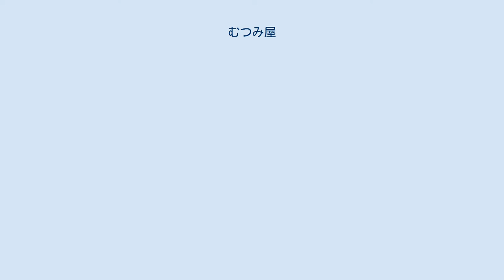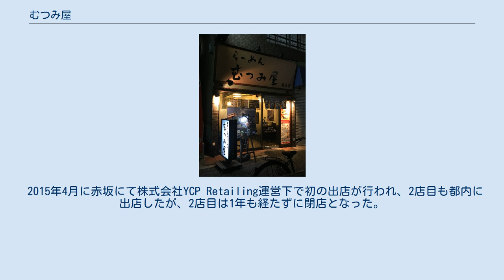むつみ屋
むつみ屋（むつみや）は、北海道樺戸郡月形町で創業し、2020年3月現在関東に6店舗を展開するラーメン店チェーンである。
 白味噌らーめん 創業者の竹麓輔が、大手学習塾管理職で就業中の副業で開業したラーメン屋が繁盛したものの、閉業を余儀なくされる。
創業者の知人の援助の元、1996年12月24日に北海道の月形町に『らーめん むつみ屋』をオープンした。
開店初日の客は、2名だった。
 1997年の道新スポーツでの『あなたが選ぶラーメン大賞』で受賞を果たす。
札幌にも出店する。
 1998年、川崎市の溝の口に本州最初の店（現在の本店）が実現する。
 その後、竹麓輔は、むつみ屋創業者として、注目を浴び、2000年2月、テレビ東京系列の『愛の貧乏脱出大作戦』に3人同時ラーメン修業の達人として番組に出演するほどとなる。
2000年6月に株式会社ハートランドを設立し、ジンギスカン店の『カルニチン堂』などの飲食店の開業を手がけている。
 直営店、FC合わせて100を超えるようになり、売上も2004年12月期には41億円以上に達した。
しかし急速な事業拡大により借入金が膨らむ一方で、競争激化により店舗あたりの来店客数が低下、2012年12月期には売上が8億円まで縮小、2013年11月1日に東京地裁に自己破産を申請した。
同時に月形総本店も閉店した。
 株式会社ハートランドは自己破産をしたものの、むつみ屋の営業権および商標権は株式会社YCP Retailingに引き継がれ運営が行われている。
 2015年4月に赤坂にて株式会社YCP Retailing運営下で初の出店が行われ、2店目も都内に出店したが、2店目は1年も経たずに閉店となった。
 2018年4月、香港の飲食チェーンに売却。